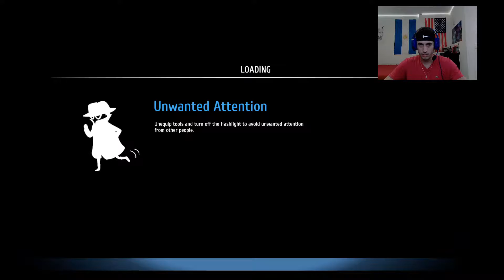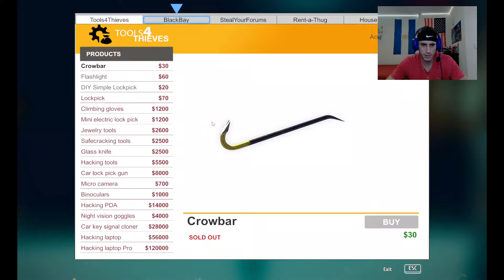El ladron mas rata | Thief Simulator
Qué onda giles cómo andan? Espero que les guste este nuevo video. Subo videos todos los dias ;)
No olviden seguirme en mi instagram donde paso toda la info y en mi Twitch donde stremeo semanalmente.
En mí instagram publico y aviso todas las noticias del canal, cuando va a haber nuevo video, si por alguna razón no va a haber videos, etc. Cualquier tipo de contenido que quieran ver háganmelo saber en mi instagram o en los comentarios de los videos. Adios ;)